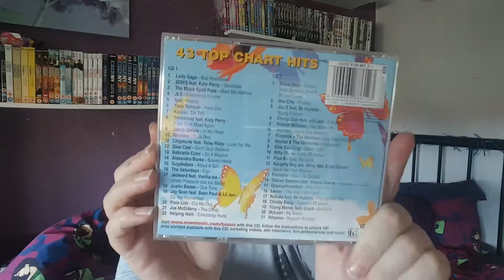Daily post #56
Can't wait to get more now that's what I call music cds.